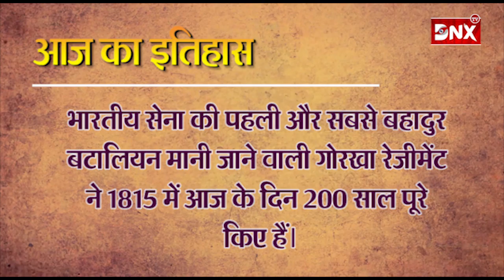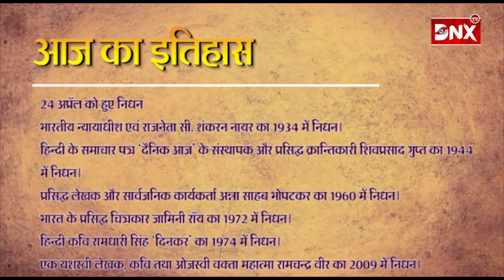आज का इतिहास : 24 अप्रैल 2020 संवत 2077 वैशाख मास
आज का इतिहास : 22 अप्रैल 2020 संवत 2077 वैशाख मास